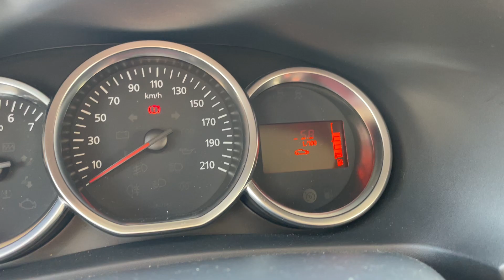NORISKCAR.FR /DACIA SANDERO SCe 75 Confort - Bluetooth Rétroviseurs électriques - 20000 km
@noriskcarDACIA SANDERO SCe 75 Confort - Bluetooth Rétroviseurs électriques - 20000 km - GARANTIE 12 MOIS